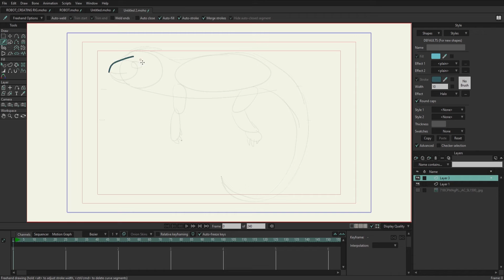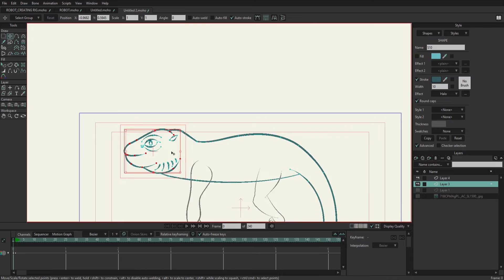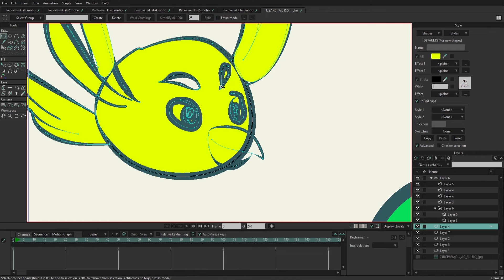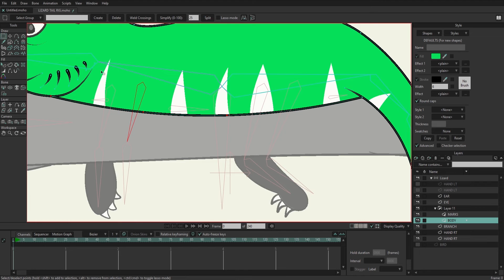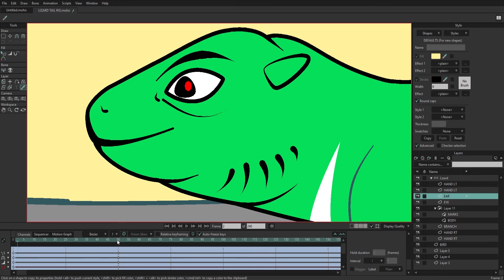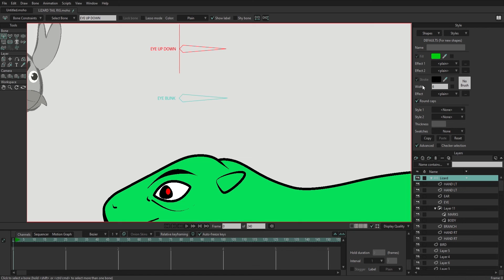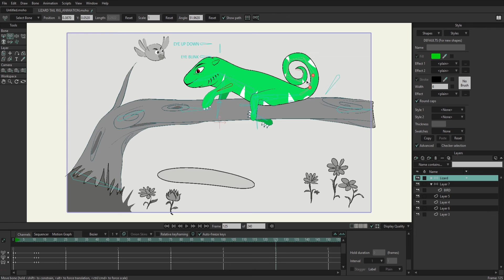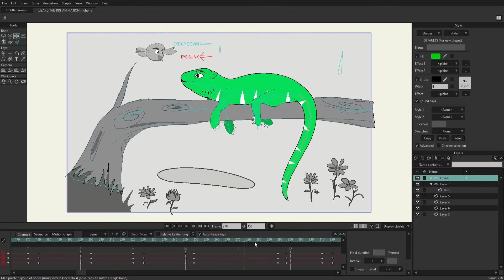CHARACTER MAKING, RIGGING AND ANIMATION IN MOHO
I made a character creation, Rigging and also animation all the scene is done in the Moho. I hope you all love this.